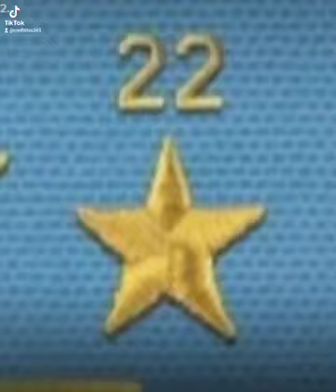Mario Alberto Kempes